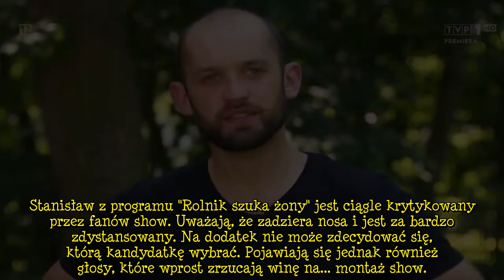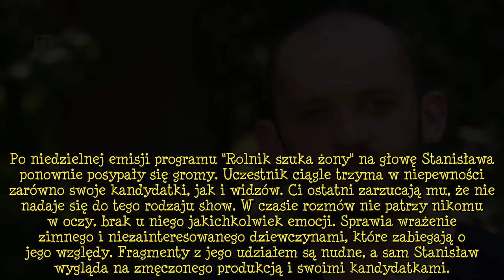"Rolnik szuka żony". Stanisław pokazany jako "zimny drań bez uczuć"? Fani narzekają na montaż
Stanisław z programu "Rolnik szuka żony" jest ciągle krytykowany przez fanów show. Uważają, że zadziera nosa i jest za bardzo zdystansowany. Na dodatek nie może zdecydować się, którą kandydatkę wybrać. Pojawiają się jednak również głosy, które wprost zrzucają winę na... montaż show.. W najnowszym odcinku randkowego show TVP "Rolnik szuka żony" każdy z uczestników podjął jakieś decyzje co do kandydatów. Niektórzy, jak Kami i Krzysztof, nawet wybrali panie, które jako jedyne zostały w ich gospodarstwach. Stanisław ciągle nie chce ujawnić, która z kandydatek jest jego faworytką. Trzyma dziewczyny w niepewności, a widzowie narzekają na jego podejście. Są jednak głosy, które go bronią. . "Rolnik   ...